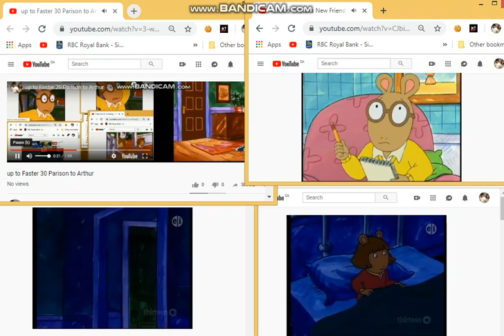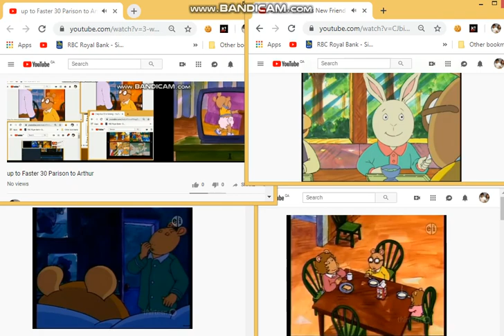up to Faster 33 Parison to Arthur